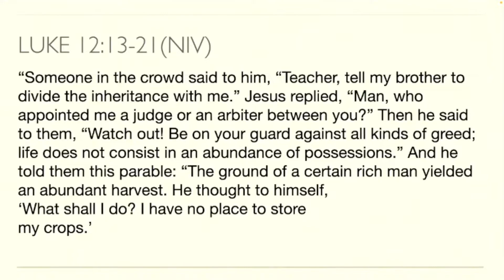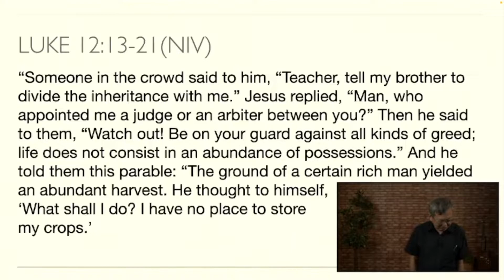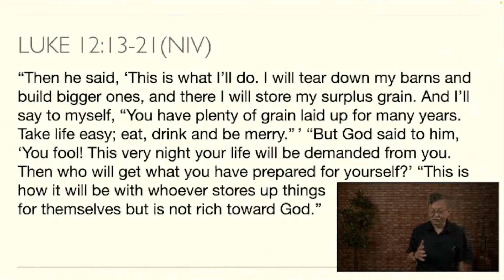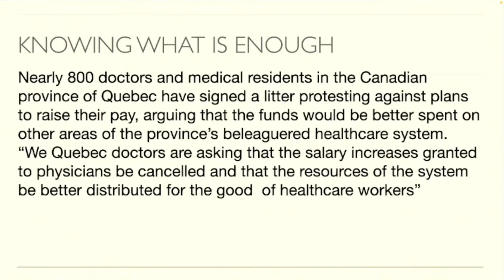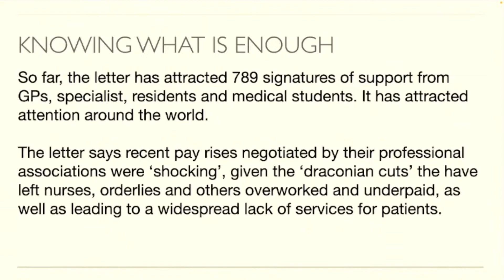Want to be truly rich? – Benny Ong – 29 Jan 2022